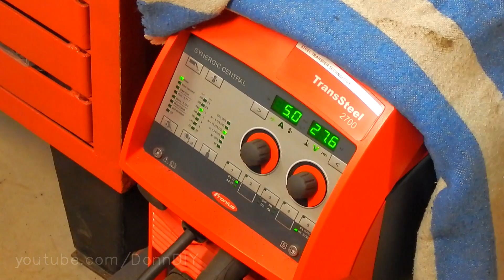Fabricating Transmission Shifter - Tracked Amphibious Vehicle Build Ep. 21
Using FWD transmission turned 90 degrees but still want to shift gears as normal? This Peugeot Partner gearbox is now installed sideways in the tracked amphibious all terrain vehicle. Thus the original gear linkage doesn't work anymore. To avoid confusion for any pilot of the vehicle I wanted to shift gears as usual and use the original gear shift knob as well. So I took a couple of old car front end stabilizer rods from the shelf, some steel from the scrap heap and a welder and two full days of work. The most demanding was to get the geometry right so the two rods work together without any problems. The brake lever on the shift knob will be used for braking the secondary clutch of the CVT so I can shift gears without grinding the teeth in the gearbox. I also installed the gas tank / petrol tank and directed the exhaust out of the hull.